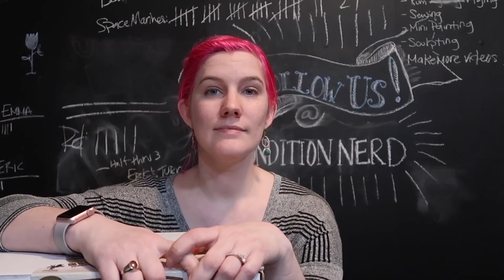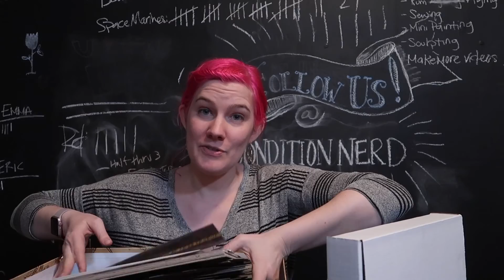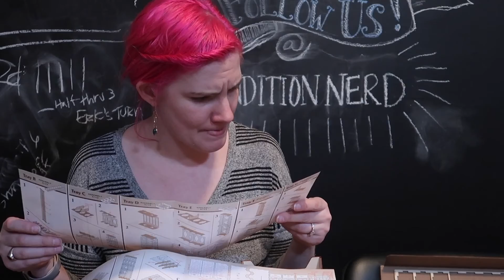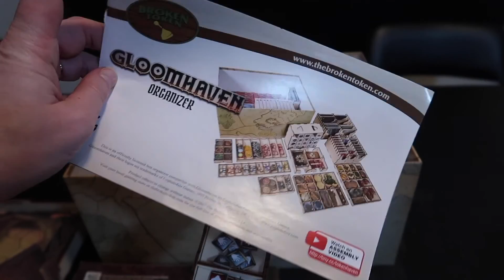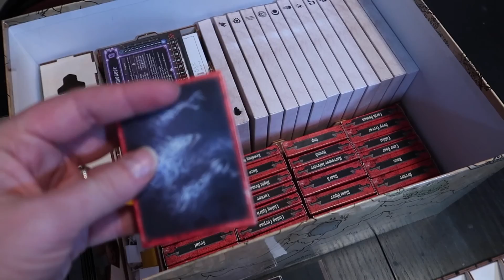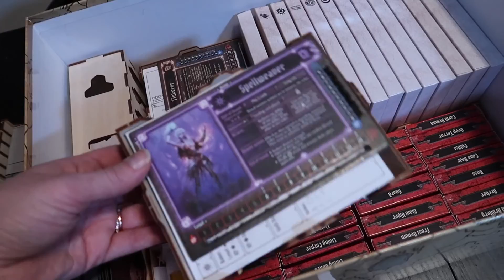The Broken Token Gloomhaven Box Organizer Review